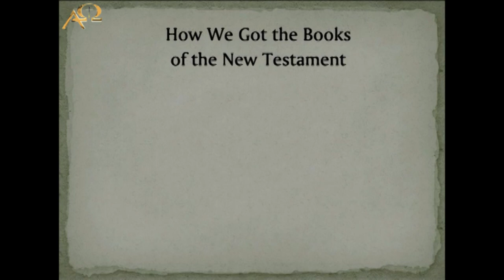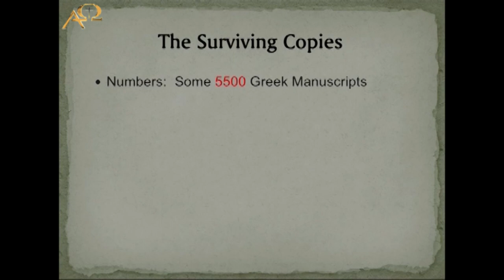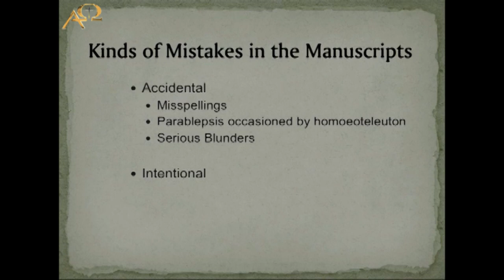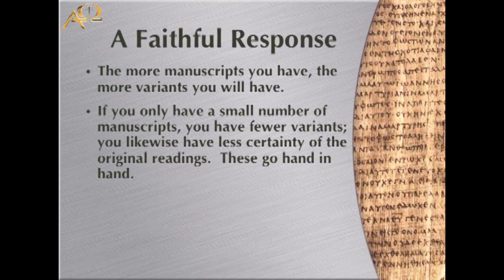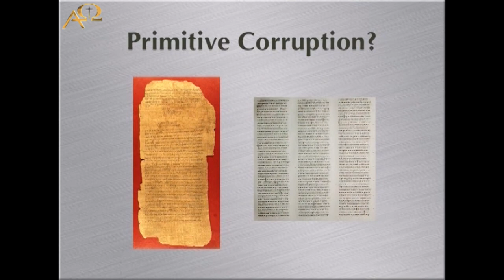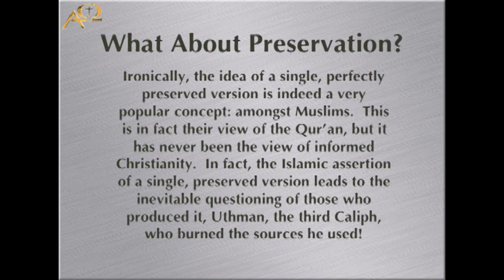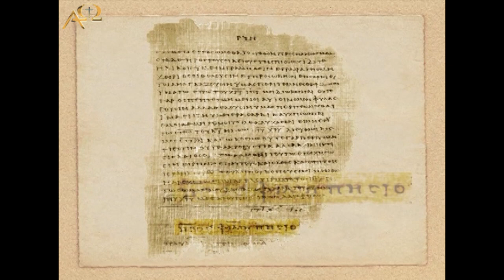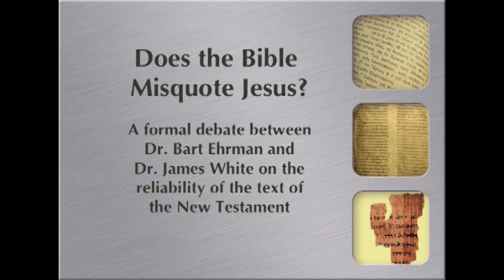Does the Bible Misquote Jesus?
Published with permission from American Vision ) who so generously sponsored this debate as well as produced this video.

Can We Trust the New Testament?
Attacks on the Christian faith by atheists and skeptics always include a strong concentration on the central document of the faith, the Bible. Recent attacks have repeated this pattern, with the most visible and popular expression of the anti-Bible campaign coming from Dr. Bart Ehrman. Opposing Ehrman's liberal and unbelieving view of Scripture, Dr. James White confronts him in this detailed debate over the issues involved: the abundance of manuscript evidence, the transmission of the text, God's providence in preserving His message, the impact of textual variants, the implication for the inspiration of Scripture, and much more. White succeeds in exposing the radical skepticism of Ehrman's methods, and thus the unbelieving presuppositions degrading his view of Scripture.